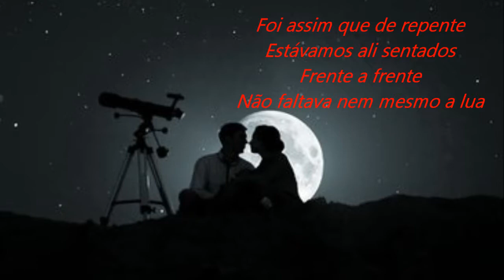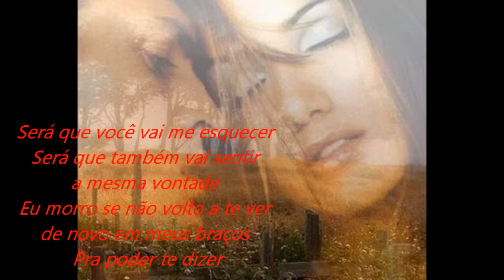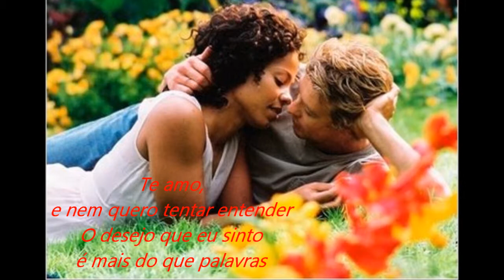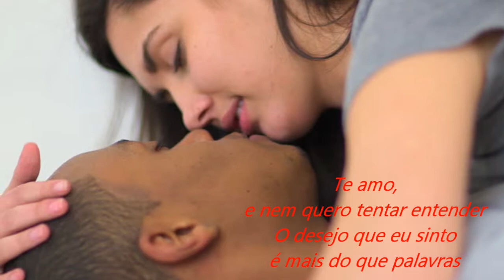Byafra - Te Amo (legenda)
Artista: Byafra
Álbum: Anjo da Guarda
Data de lançamento: 1992

"Foi assim que de repente
Estávamos ali sentados
Frente a frente
Não faltava nem mesmo a lua
Falávamos de tudo um pouco
Por qualquer coisa a gente ria
Como dois bobos
E eu que já não via a hora
De te ver em meus braços
E poder te dizer:
Te amo,
desde o primeiro dia em que te vi
E faz tempo eu te buscava
e já te imagina assim
Te amo,
e nem quero tentar entender
O desejo que eu sinto
é mais do que palavras
Te amo...

De repente um beijo e o silêncio
E nos amamos loucamente corpo a corpo
E a noite foi só magia
Será que você vai me esquecer
Será que também vai sentir
a mesma vontade
Eu morro se não volto a te ver
de novo em meus braços
Pra poder te dizer
Te amo,

Te amo...